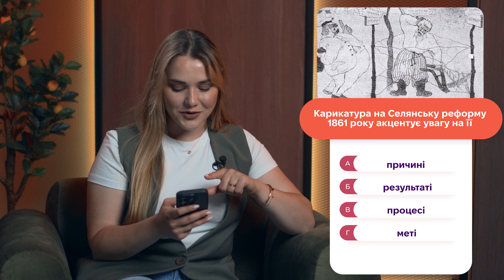Відеопрактикум: як не втратити бали на НМТ з історії? | ZNOHUB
Хочете бути на крок попереду у підготовці до НМТ з історії? ⏳🔥Тоді дивіться це відео, щоб знати як виконати 10 найскладніших завдань, у яких помиляється чимало учнів. Не зволікайте з переглядом, щоб бути готовими до будь-яких викликів на НМТ!

Приємного перегляду! 😊

Шукайте більше інформації про нас на сайті та починайте готуватися за допомогою корисної інформації від викладачів ZNOHUB в інсті та телеграм

00:00 Привітання
00:30 Тест № 1
1:19 Тест № 2
2:27 Тест № 3
3:42 Тест № 4
4:41 Порада для тестів з карикатурами
5:03 Тест № 5
5:20 Тест № 6
6:18 Тест № 7
7:46 Тест № 8
9:18 Тест № 9
9:30 На що звертати увагу в завданнях з картами?
9:40 Тест № 10
13:58 Прощання